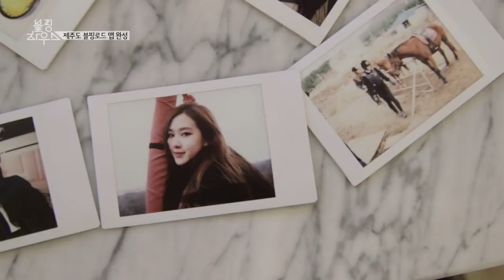BLACKPINK 블핑하우스 BLACKPINK HOUSE EP 11 3720P HD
Blackpink concert Houston us  2023
Blackpink concert Atlanta  us 2023
Blackpink concert Hamilton canada
Blackpink concert Chicago 2023
Blackpink concert Newark 2023
Blackpink concert los angeles 2023
Blackpink concert London 2023
Blackpink concert England 2023
Blackpink concert Bailand 2023
Blackpink concert china 2023
Blackpink concert hong kong 2023
Blackpink concert Riyadh 2023
Blackpink concert Saudi arabia 2023
Blackpink concert dubai2023
Blackpink concert kula lumpur2023
Blackpink concert malaysia2023
Blackpink concert jakarta2023
Blackpink concert Indonesia 2023
Blackpink concert Kaohsiung 2023
Blackpink concert taiwan2023
Blackpink today concert
Blackpink  todayconcert live
Blackpink concertlive
Blackpink live concert
Blackpink  world tour bornpink concert
Blackpink  world tour bornpink concertlive
Blackpink  lisa solo perfomace
Blackpink  rose solo perfomace
Blackpink  jennie solo perfomace
Blackpink  jisso solo perfomace
Blackpink performance at today concert
Blackpink concert
blackpink
blackpink bangkok
blackpink bangkok concert day 2
blackpink bangkok day 2
blackpink born pink bangkok
blackpink concert bangkok day 2
blackpink ddu du ddu du fancam
born pink bangkok day 2
born pink bangkok how you like that
born pink money
blackpink bangkok
Since published
born pink money
ddu du ddu du concert
lisa solo bangkok day 1
porn
pink venom bangkok day 2lisa
Since published
lisa money
blackpink concert 2022 day 2
money lisa
blackpink day 2 seoul concert
lisa money concert
lisa dance
blackpink concert 2022 day 2 lisa
blackpink seoul concert day 2 lisa solo
blackpink song
blackpink concert day 2 seoul
jenlisa ff
lisa money concert day 2
monev lisa concert
lisa blackpink
Since published
lisa day 2
lisa solo stage seoul concert day 2
blackpink dance
born pink concert day 2 lisa
blackpink concert day 2 lisa
blackpink seoul concert 2022 day 2
jenlisa
blackpink concert
lisa money day 2
lisa money live
blackpink concert seoul 2022 day 2
jennie
blackpinkconcert

lisa concert
lisa solo day 2
blackpink concert day 2

lisa money day2
taelice
shut down

blackpink concert 2022 day 2 money
Since published
blackpink concert 2022 full
blackpink concert 2022 lisa
blackpink jisoo
blackpink pink venom
blackpink shorts
busan concert bts
kill this love blackpink
lisa money dance
liza
lisa money konser
type girl
typa girl blackpink
type girl blackpink
blackpink concert seoul 2022 lisa

blackpink concert seoul day 2
Since published
blackpink lisa
blackpink money lisa
blackpink rose
blackpink seoul concert 2022 day2
blackpink seoul concert day 2
boombayah
born pink
born pink concert
born pink concert day2
born pink concert jisoo cry
boy with luy
bts arena
bunda corla
cute life
concert blackpink seoul 2022

idol bts concert
jimin whatsapp status tamil
Since published
kill this love
kpop
konser blackpink terbaru 2022 full
lalisa song
lisa born pink concert day 2
lisa concert money
lisa money born pink concert audio
lisa money concert reaction
lizkook
lisa seoul day 2
naagin 6
money dance break
blackpink yeah yeah yeah,
yeah yeah yeah blackpink concert,
blackpink yeah yeah yeah concert,
blackpink concert yeah yeah yeah,
blackpink yeah yeah yeah live,
yeah yeah yeah concert,
yeah yeah yeah blackpink song,
yeah yeah yeah live,

yeah yeah yeah blackpink live,
yeah yeah yeah blackpink,
yeah yeah blackpink,
블랙핑크 yeah yeah yeah,

blackpink yeah yeah yeah seoul,

rock music blackpink born pink seoul,

blackpink live yeah yeah yeah,

blackpink seoul concert 2023,

blackpink yeah yeah,

yeah yeah yeah born pink,

예예예 블랙핑크,

black pink,

blackpink born pink concert,

blackpink born pink seoul,

blackpink concert seoul day 1

blackpink seoul concert 2022 day 1

blackpink song yeah yeah yeah

blackpink yah yah yah

blackpink yeah yeah yeah dance

blacķpink yeah yeah

money liza

porn pink

yea yea yea blackpink

yeah yeah yeah black pink
yeah yeah yeah bp

yeah yeah yeah dance

yeh yeh yeh blackpink